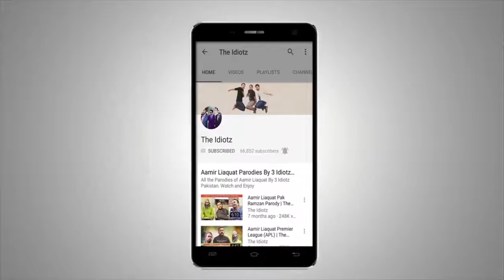Chay Electric The Idiotz Hilarious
A group of troll who promises to take away your depression, sadness and anger with our short films by bringing smile to your faces.